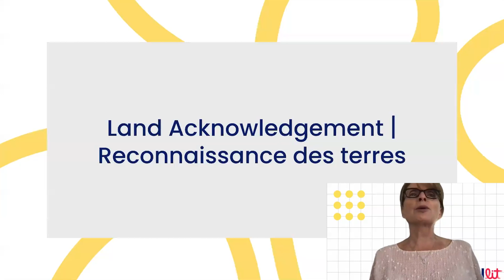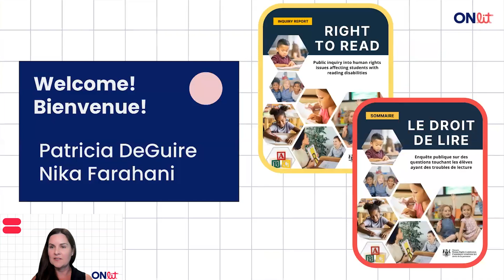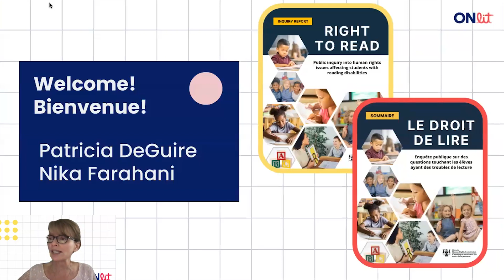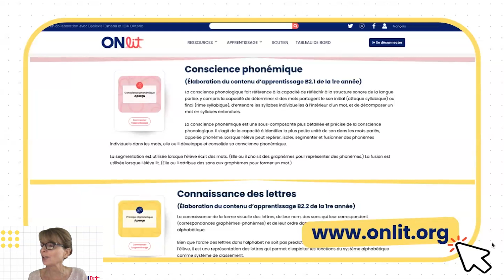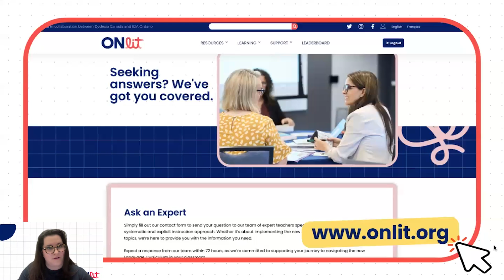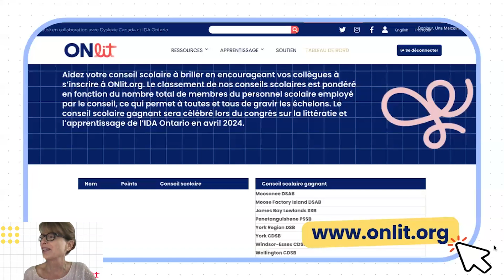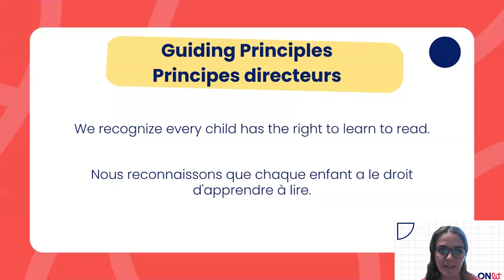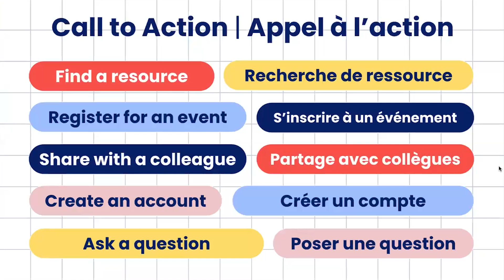ONlit Virtual Launch Party | ONlit Fête de Lancement Virtuelle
Welcome to the virtual launch party for ONlit.org, our new website dedicated to supporting Ontario educators in navigating the new Ontario Language and Français Curricula!

Bienvenue à la fête de lancement virtuel de ONlit.org, notre nouveau centre de ressources complet conçu pour permettre au personnel scolaire de mettre en œuvre l’enseignement systématique et explicite fondé sur les données probantes en lien avec les nouveaux programmes-cadres de Français/Language en Ontario.